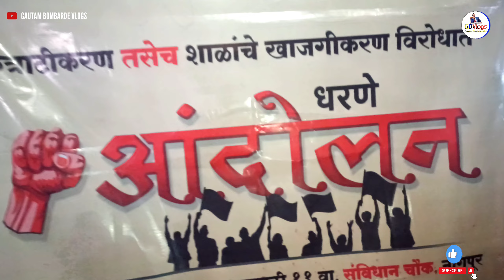Bhim Sakal | Jay Bhim Mitra Mandal | Dwara Dharne Aandolan | Sanvidhan Chowk Nagpur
Hello Friends,
Jay Bhim Namo Buddhay 🌹

यह एक डॉ बाबासाहेब आंबेडकर के विचारों को जन जन तक पहुँचाने का प्रयास है.